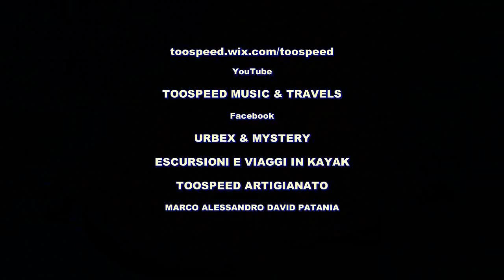Esplorazioni, mercatini e nuove ricette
Oggi vi parlo di nuovi progetti e nuove ricette, oh, yeah!